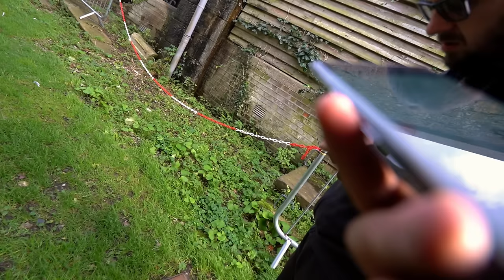WARNING WE WERE NOT ALONE ON DRAKES ISLAND | RETURN TO THE CURSED RUINS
BURLINGTON BUNKER SERIES CONTINUES!!!

Make sure to grab some of the best merch on YouTube only

🎬Lens main🎬

📸Photo lens📸

🔋Power bank🔋

🚤Underwater drone🚤

⚠️Photography smoke⚠️
I start I want to say a massive thank you to the channel members and patreons, Without you guys the channel would now be dead! YouTube doesn't promote adventure / urban exploring channels so we do not make much money on YouTube. If you want to help fund our trips and continue bringing 2 videos a week then here are the links

⬇️SEND TO⬇️

Leyland
PR25 9FL